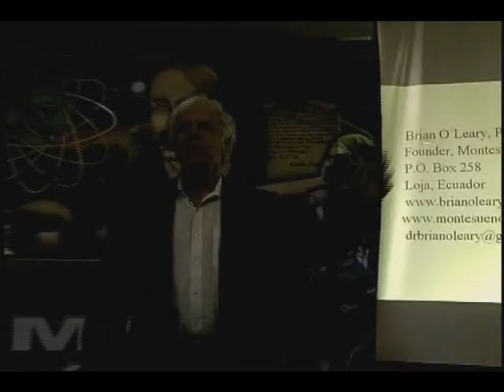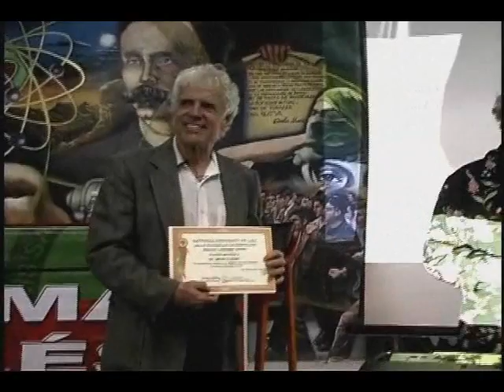Sustainability & Clean Energy - Part 2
Dr. Brian O'Leary gives a speech at the University of Loja about Sustainability & Clean Energy for Ecuador.